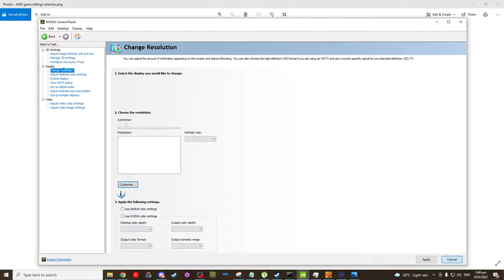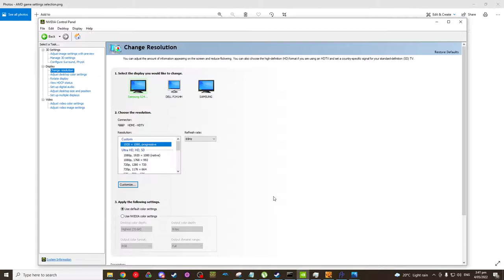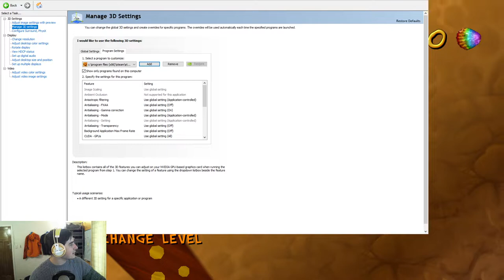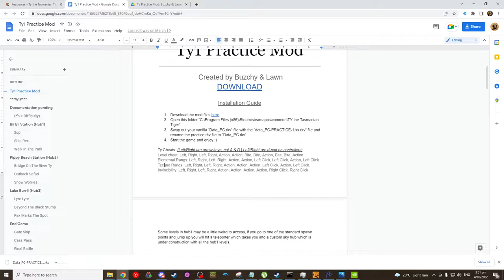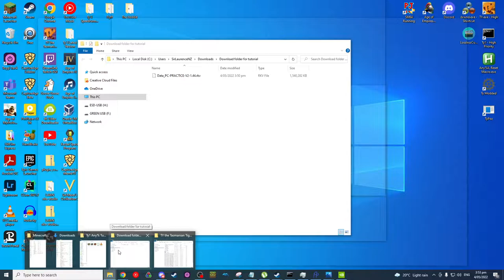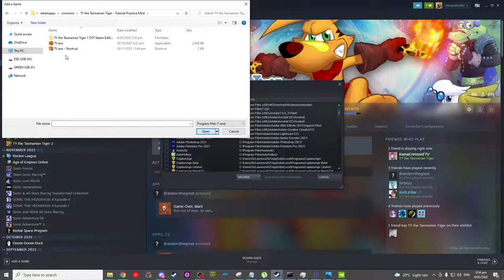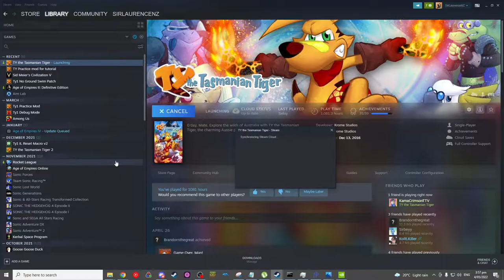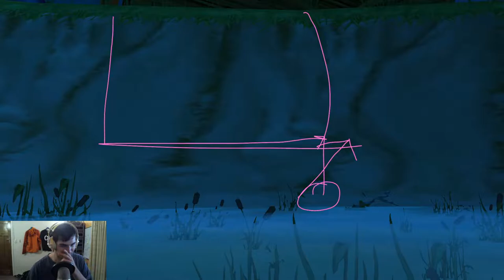Ty1 Any% Tutorial Lawn 2022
This is my longform Ty1 Any% Tutorial for 2022, this should provide you basically all the latest starts and explanations for almost everything in the entire game across all levels of play while giving options for new runners. Learn everything from settings to the most advanced skips all contained within this single video.

Chapters: (Thanks for putting them together Tinsel!)
0:00 Intro
3:29 In Game Settings
10:35 NVIDIA Settings
16:40 Game Versions & Practice Mod
23:00 Steam Big Picture (Controller settings)

24:20 Basic Techniques (Ledge boost/drop, extended glides)
30:34 Ground Swimming

HUB 1
37:45 Starting the Run (Fence skip / Regular route)
40:00 TWO UP
41:35 Spy Eggs :)
45:00 Two Up Skip
50:20 Platforms
52:15 Frills
53:30 Time Attack
56:25 SHIP REX
59:52 Aurora & Jumping the Coral
1:02:40 Ship Wreck
1:05:00 Nest Egg (Regular)
1:08:34 Nest Egg (Ground swim)
1:11:20 Coconuts
1:16:18 Seahorses, Swimming Lines & Bilby 4
1:19:00 Spire Swim
1:24:50 Remaining Seahorses
1:26:18 Spire Swim Part 2
1:31:16 WALK IN THE PARK
1:32:00 Slide 1 Skip
1:38:00 Up The Waterfall
1:39:00 Bats
1:40:40 Log Egg
1:44:40 Slide 2 Skip
1:48:50 Turkey
1:55:04 BULLS PEN
1:58:20 MISSION IMPOSSIBLE + Post Lawnswim
HUB 2
2:19:06 WORRIES SNOW (Edited wrong order)
2:24:40 Yabby
2:02:20 Lawn Swim
2:05:00 Icicles
2:07:40 Cha Cha Slide
2:10:40 Mill Skip
2:29:00 OUTBACK SAFARI
2:29:45 Outback Movement
2:32:20 Emu Warp & Water Towers
2:35:50 Toxic Trouble
2:36:25 Emus
2:44:30 Shazza
2:49:25 BRIDGE ON THE RIVER TY
2:55:38 Reverse Bridge
2:58:50 Dennis
3:03:45 Diving Mini-game
3:06:40 Neddy
3:08:40 Turkeys
3:15:30 CRIKEY
END GAME
3:18:45 Gate Skip
3:50:35 Cass' Pass
4:02:24 Cass' Crest
4:11:30 Final Battle
4:18:00 Doom Skip
4:30:00 NOTES, ADVANCED TECHNIQUES & FENCE-SKIP ROUTE ALTERATIONS

As I made this over two days and merged single takes for the mosty part I did forget two somewhat major things. On Bridge over the river Ty, if you lose too much time on torches you can get soft locked in the diving minigame, this should only really happen to brand new runners as it requires quite a lot of timeloss to occur, I would suggest new runners wait for Dennis to finish before starting the high dive. Additionally, I entirely glossed over icicle shooting technique on snow worries and broke the swag basket! For icicles They're layered  close and far with the far ones hanging down lower, if one is obscured by another simply aim lower and take the shot at the more exposed bottom part.

Ty Cheat Codes: (Left/Right are arrow keys, not A & D | Left/Right are d-pad on controllers)
Level Select Cheat: Left, Right, Left, Right, Action, Action, Bite, Bite, Action, Bite, Bite, Action
Elemental Rangs: Left, Right, Left, Right, Action, Action, Left Click, Left Click, Action, Left Click.
Techno Rangs: Left, Right, Left, Right, Action, Action, Action, Left Click, Action, Left Click.
Invincibility: Left, Right, Left, Right, Action, Action, Action, Action, Right Click, Right Click

---Example Runs--- (Watch these at 0.5/0.75x speed and try run alongside them)
Beginner (Route for 45min+/first timers)
Expert/WR (Let me know if it's out of date)